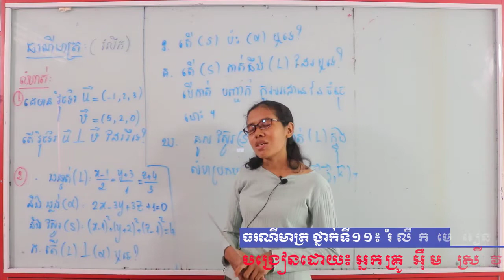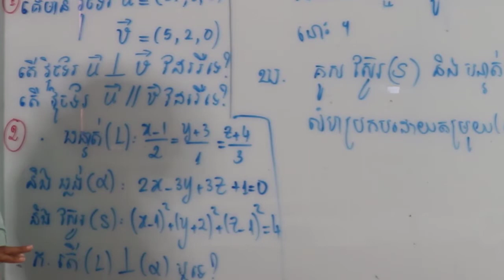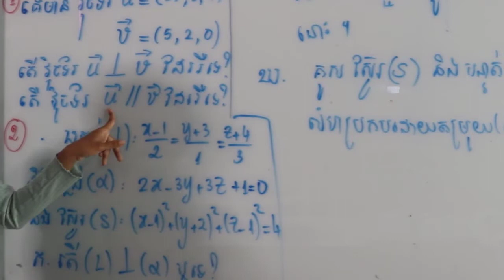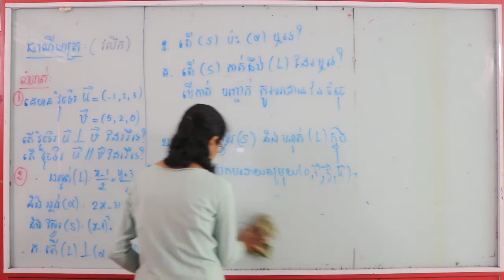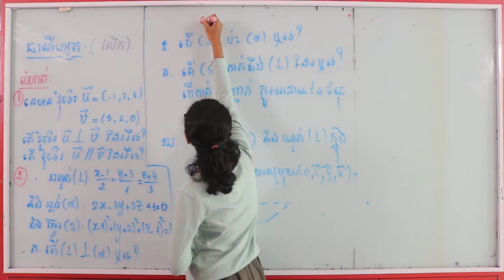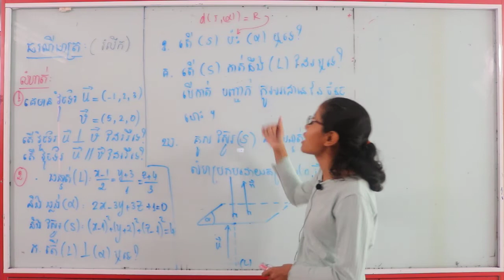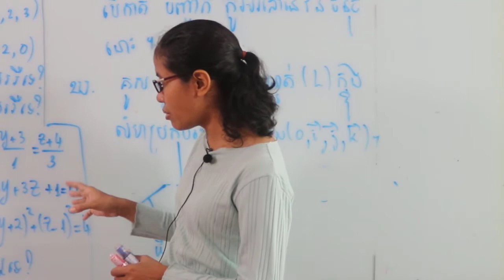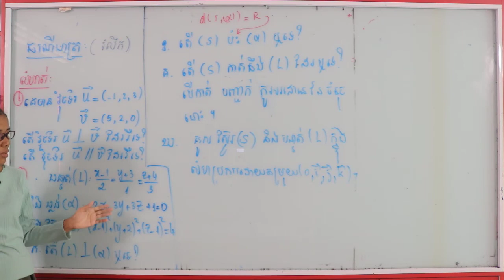15 ផ្នែកធរណីមាត្រ # រំលឹកមេរៀន និង ដោះស្រាយលំហាត់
ចង់ទទួលបានវីដេអូថ្មីៗសូមចុចលើសញ្ញាកណ្តឹង